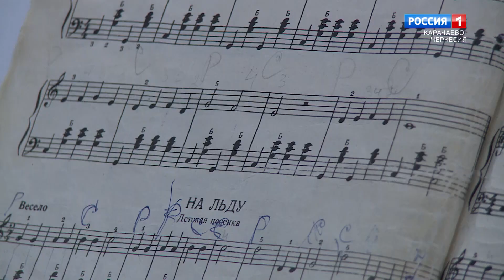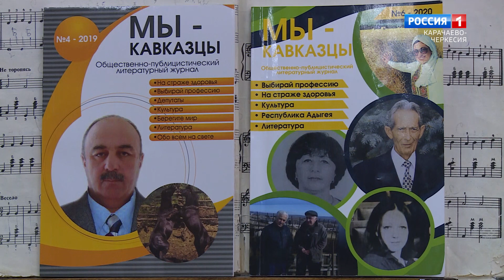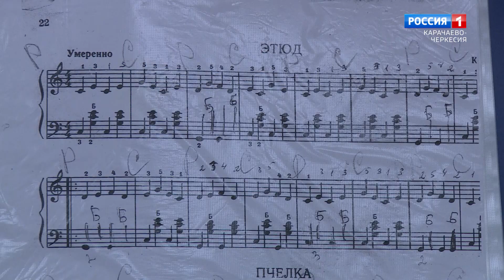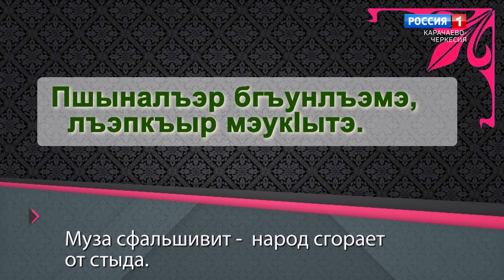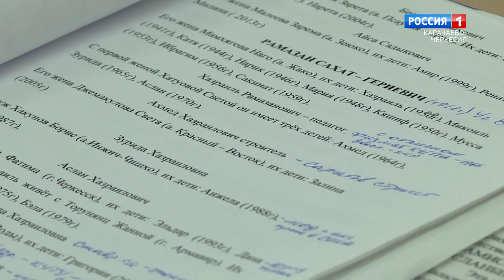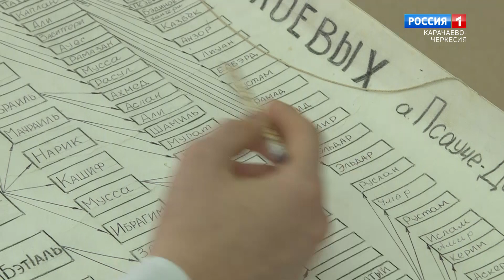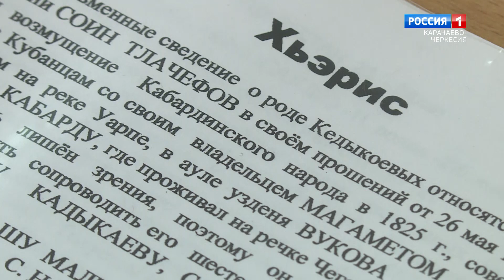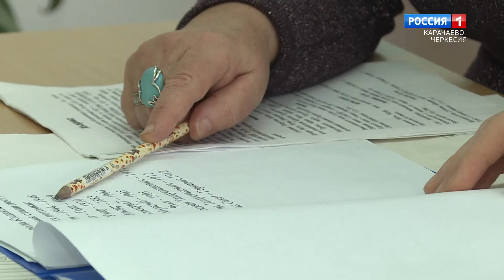"Добрый вечер, республика!" (на черкесском языке)